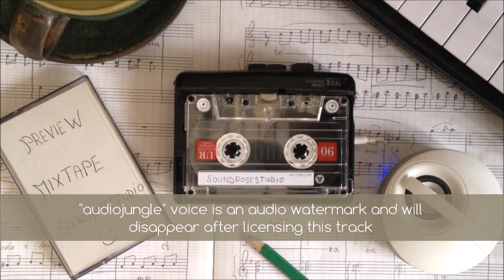Funny Circus Marching Band | Royalty Free Comedy Music | DOWNLOAD HERE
Little clumsy marching band sound, super-amusing bassoon solo, honky tonk piano, xylophone, goofy tuba and typical sound of accordion. Together with clarinettes, piccolo flute and some light drums, this track is the perfect choice of music for any silly and amusing production.

Bright, catchy, rhythmic & attractive music.

Perfect for video production, children’s and funny game, commercial and advertising purposes, tv and radio, html5 games and apps – basically for anything that you need to spark up with some classy, oldschool comedy music.

ABOUT US
SoundRoseStudio a professional music production studio founded in 2015 in Prague, Czech Republic.
A young, well synchronised team of talented musicians creates a broad portfolio of music tracks that includes a wide range of music genres.
From epic dramatic symphonic tracks to subtle piano backgrounds, from sleek lounge music to advertisements, upbeat and funny songs, juicy electronic grooves, logos, idents, corporate music – we create music that carries genuine, powerful emotion.
All done with passion and love for the craft, and in the highest possible sound quality.
Though our methods are complex, our goal is simple: we want to help you make your project unforgettable. Let’s create a little piece of art together, something people will talk about for years.
We create the music you need.